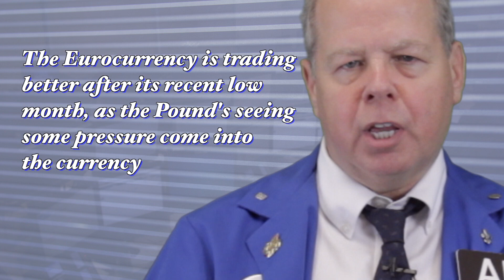Financial Futures Outlook - August 6, 2015